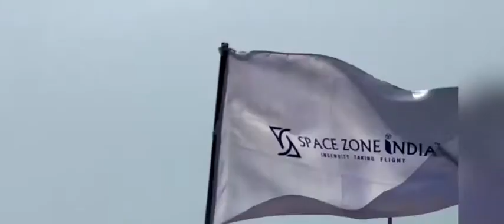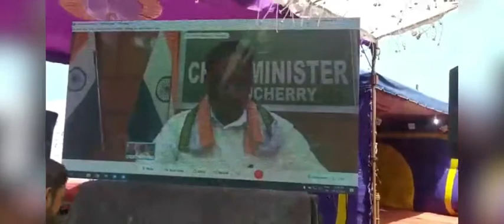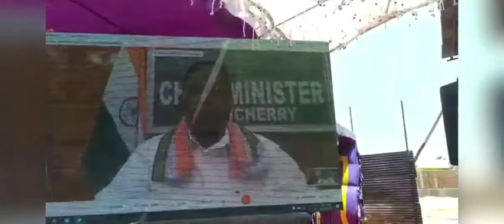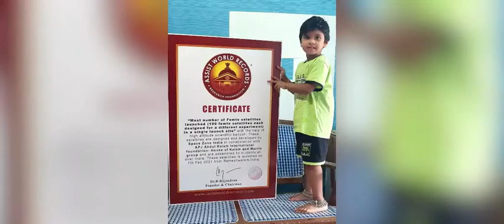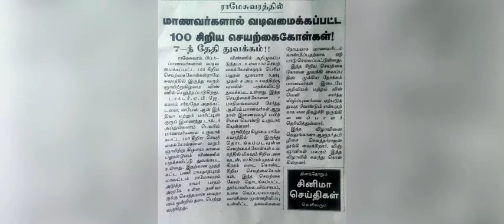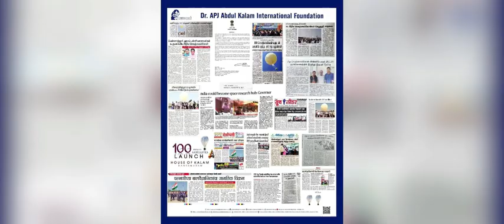APJ Abdul Kalam International Foundation ll Space Zone India ll 100 Femto satellite ll Youngest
5 Records set including 100 individual experiments (100 records)Assist World records honoured

Most number of Femto satellites launched (100 satellites each designed for a different experiment)” with the help of high altitude scientific balloon. These satellites are designed and developed by Space Zone India in collaboration with APJ Abdul Kalam International foundation- House of Kalam and Martin group and are assembled by students all over India. These satellites is launched on 7th Feb 2021 from Rameshwaram,India.

The Lightest Femto satellite of mass 12 grams is designed and developed by Space Zone India in collaboration with APJ Abdul Kalam International Foundation-House of Kalam and Martin Group. This satellite is launched on 7th Feb 2021 from Rameshwaram,India.

The Smallest Femto satellite of size 25*25*25 mm is designed and developed by Space Zone India in collaboration with APJ Abdul Kalam International Foundation-House of Kalam and Martin Group. This satellite is launched on 7th Feb  2021 from Rameshwaram,India.

“Most number of Femto satellites launched (100 femto satellites each designed for a different experiment) in a single launch site” with the help of high altitude scientific balloon. These satellites are designed and developed by Space Zone India in collaboration with APJ Abdul Kalam International foundation- House of Kalam and Martin group and are assembled by students all over India. These satellites is launched on 7th Feb 2021 from Rameshwaram,India.

Master. P. Sai Pranavh , 6 years old (D.O.B.: 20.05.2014) from  Petit Seminaire CBSE School, Puducherry has achieved for being “The Youngest to Design and Launch a Femto Satellite“.He Designed a FEMTO SATELLITE individually and the youngest among the 1000 participants of the Mission titled Dr.APJ ABDUL KALAM SPACE  RESEARCH PAYLOAD CUBES CHALLENGE-2021 in launching 100 femto satellites each designed for a different experiment on 7th February 2021. Each FEMTO Satellite is weighed less than 50 gm with dimension 4cmX4cmX4cm and is assessing the Gyroscope, Altitude, Pressure, Temperature, Acceleration, Humidity and Vibration at the ozone layer which is sent through the High Altitude Scientific Balloon to the height of 35 km from the sea level. The event was jointly organized by Dr.APJ Abdul Kalam International Foundation House of Kalam Rameshwaram, Space Zone India and the Martin Group, held at Rameshwaram, Tamil Nadu, India.

Dr.R.Rajendran
Founder,Assist World Records